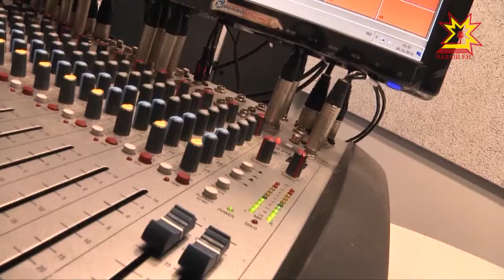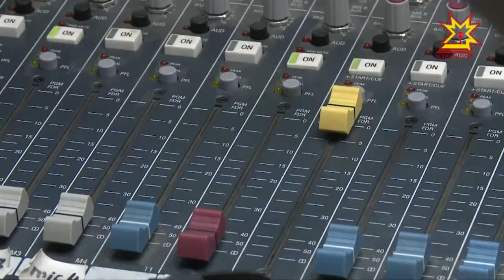Радио кунĕ çывхарать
Ĕлĕк çынсем мĕн пур хыпара хаçат-журналтан е кĕнекерен пĕлнĕ пулсан,  халĕ ку енĕпе телекуравпа радио тата интернет пысăк пулăшу кÿреççĕ. Радиора, çавăн пекех ытти çыхăну тытăмĕнче ĕçлекенсем  çу уйăхĕн 7-мĕшĕнче хăйсен уявне паллă тăваççĕ. Чăваш Ен Пуçлăхĕ Михаил Игнатьев тата информаци политикипе массăллă коммуникацисен министрĕ Александр Иванов вĕсене паянах саламларĕç. Ĕçре палăрнисене тĕрлĕ награда парса чысларĕç.